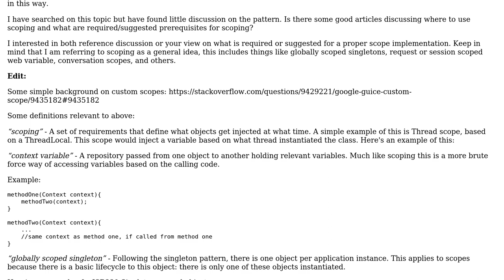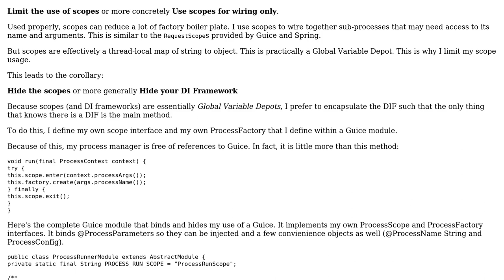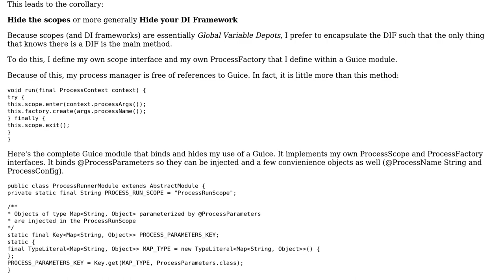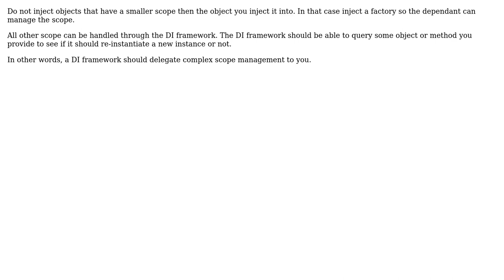Software Engineering: What is required for a scope in an injection framework? (2 Solutions!!)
Software Engineering: What is required for a scope in an injection framework?

With thanks & praise to God, and with thanks to the many people who have made this project possible! | Content (except music & images) licensed under CC BY-SA | Music | Images & others | With thanks to user Michael Deardeuff user Joppe user John Ericksen and the Stack Exchange Network Trademarks are property of their respective owners. You are responsible for your own actions.